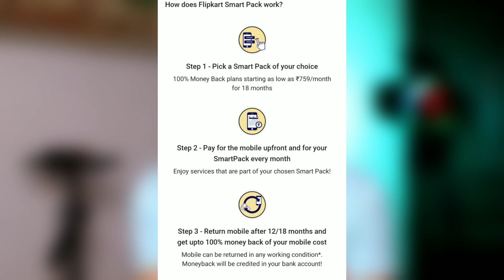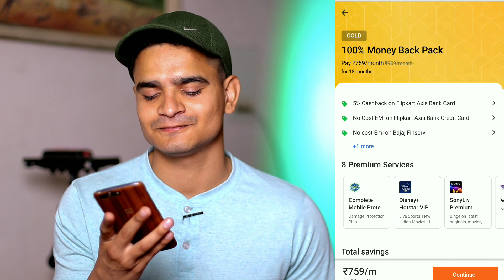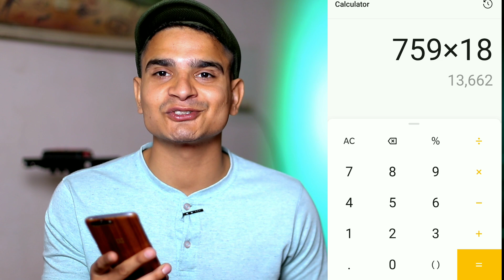Flipkart Smart Pack Scam 2021🔥100% Money Back Is A Lie, Flipkart Smart Pack Kya Hai ? Details Hindi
Warning To All Flipkart Users.

Dont Use Smart pack when you buy a new Smartphone.

Flipkart smart pack is a lie